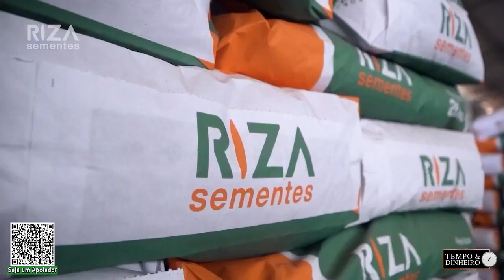Setor de ração devendo voltar as compras